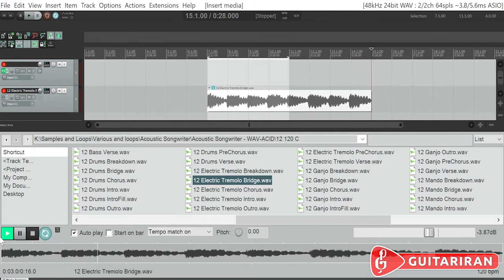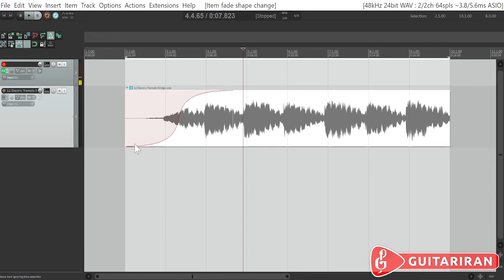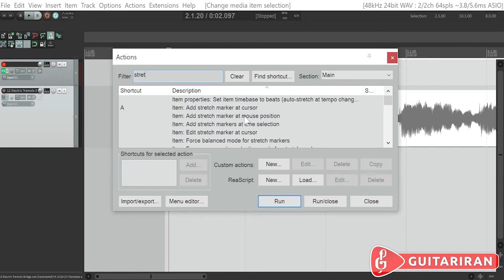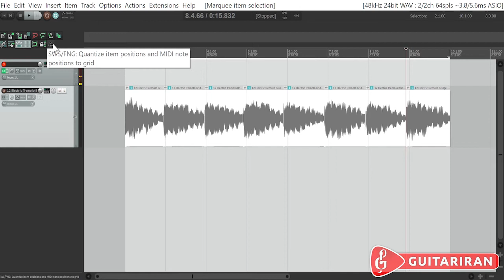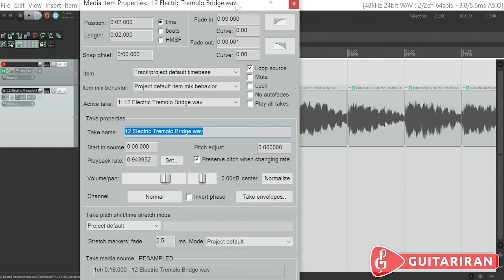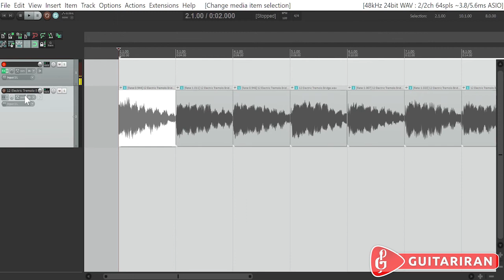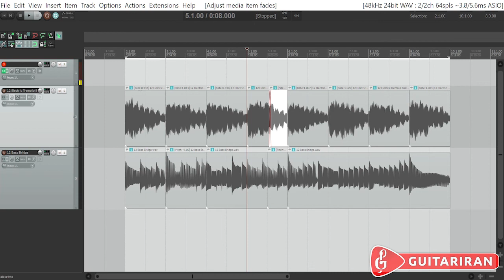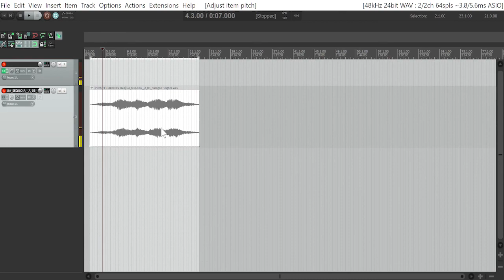آموزش نرم‌افزار ریپر (قسمت نهم): ویرایش آدیو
در نهمین قسمت از مجموعه ویدئوهای آموزش نرم‌افزار ریپر، کیان ایرجی چگونگی ویرایش آدیو را توضیح می‌دهد.